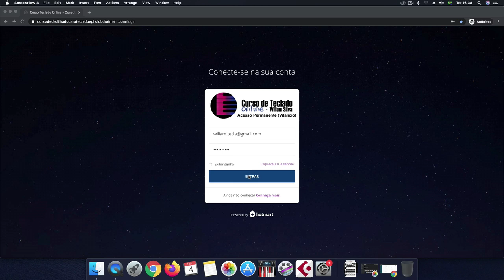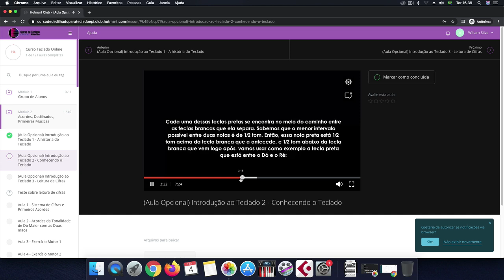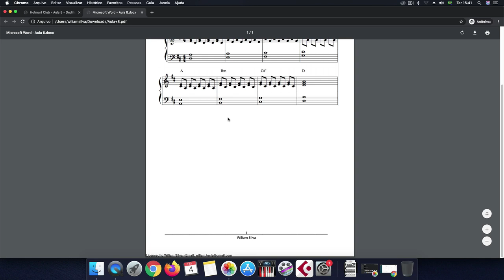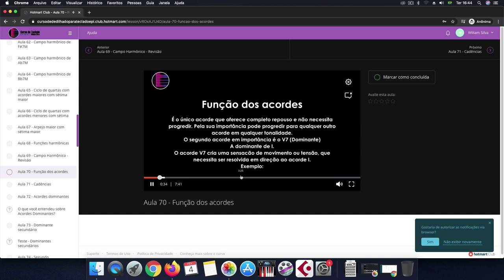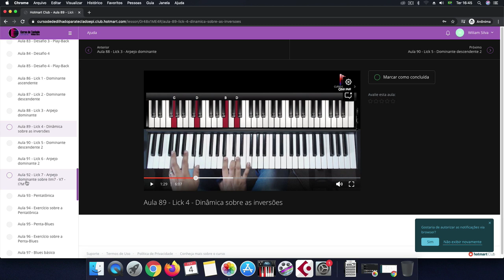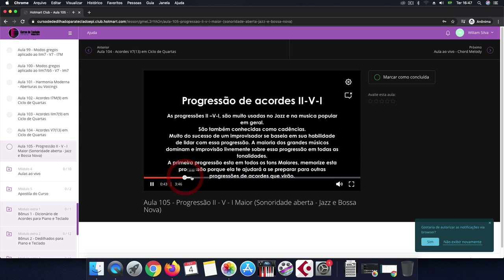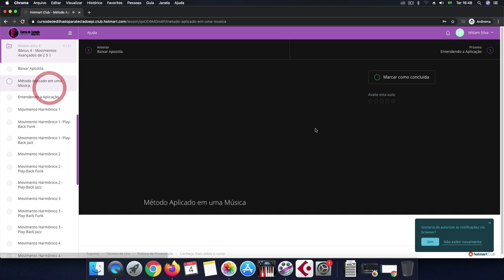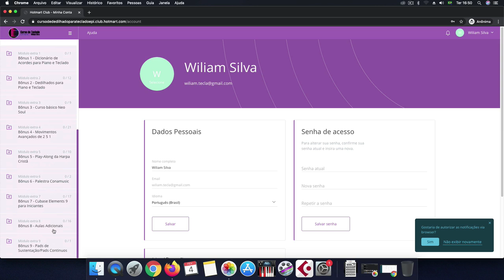Conheça a Plataforma do Curso de Teclado VIP